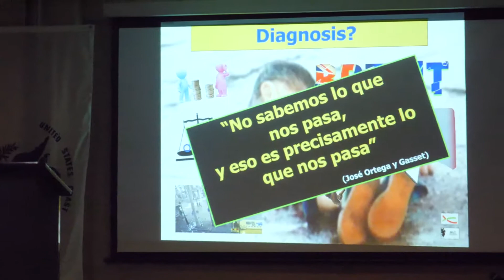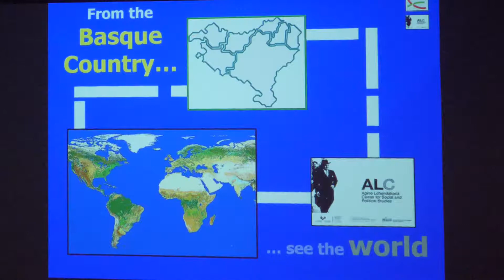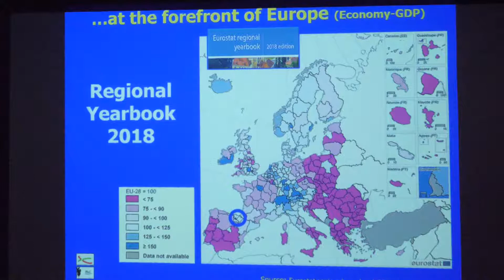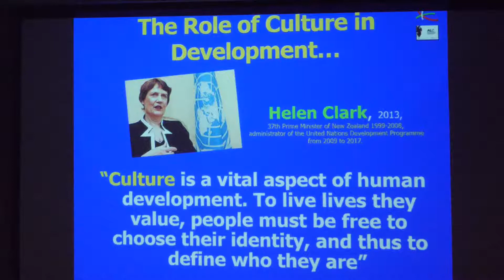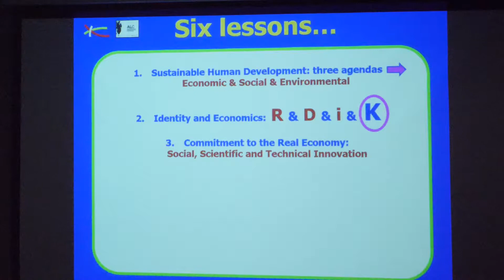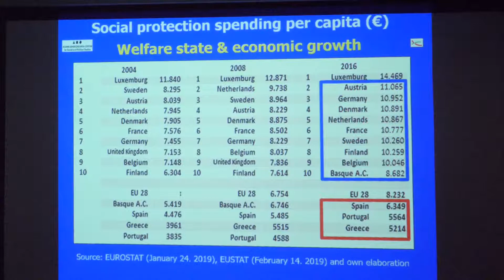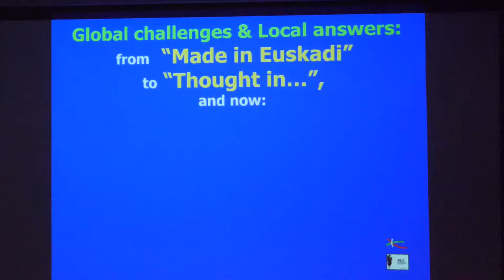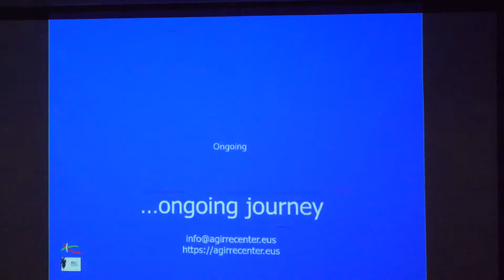Juan Ibarrexte: Human Development and the Basque Experience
Date: 4-3-2019
Title: “Human Development and the Basque Experience": A new model for governing in a rapidly changing world
Speaker: Juan Jose Ibarretxe Markuartu, PhD, President of the Basque Autonomous Community (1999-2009), Director of the Lehendakaria Center for Social and Political Studies